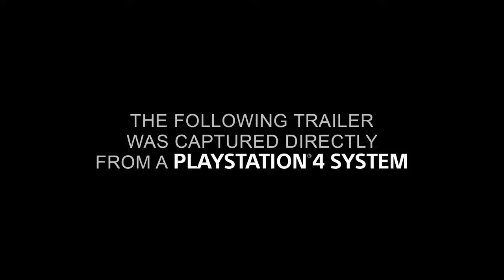Uncharted 4 A Thief's End E3 Trailer